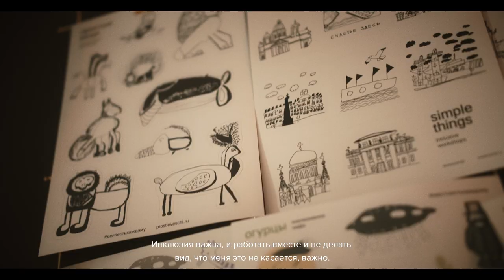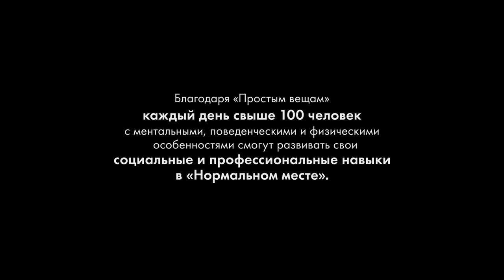Простые вещи.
Также вы можете поддержать новый проект «Простых вещей» инклюзивное пространство для всех — «Нормальное место»

«Простые вещи» – 6 мастерских, в которых люди с ментальными особенностями наравне с мастерами создают красивые и качественные предметы: посуду, текстиль, деревянные вещи, варят джемы и карамель. Простыми вещами приятно обладать, но главное — за каждой вещью стоит полноценная жизнь человека с особенностями психики и интеллекта, спокойная жизнь его близких, принимающее сообщество сотрудников и волонтеров, которые сегодня строят устойчивую систему для того, чтобы люди с ментальной инвалидностью в России могли работать на оплачиваемой работе и жить обычной жизнью среди людей, а не оставаться в изоляции.

История «Простых вещей» началась в Петербурге в 2018 году с идеи создать проект, который поможет встретиться взрослым людям с ментальными особенностями и обычным (нейротипичным) людям. При этом было важно, чтобы всех объединяла понятная продуктивная деятельность — так проще знакомиться и общаться. Также «Простые вещи» запустили первое в Санкт-Петербурге инклюзивное кафе «Огурцы».

За три года существования мастерских сформировалась постоянная очередь желающих попасть в мастерские. Поэтому «Простые вещи» в составе содружества НКО и социальных предпринимателей, в партнерстве с проектом «Севкабель Порт» делают следующий шаг —  открывают «Нормальное место». Это будет территория для всех, в этом принципиальное отличие проекта от многих существующих.

«Нормальное место» планируется как общественное пространство для социальных и творческих проектов, одинаково привлекательное и доступное для людей из уязвимых социальных групп, а также самых обычных людей с разным социальным статусом, уровнем доходов и мировоззрением.